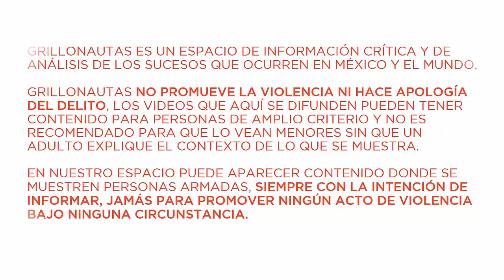La Vieja Escuela anuncia "limpia"